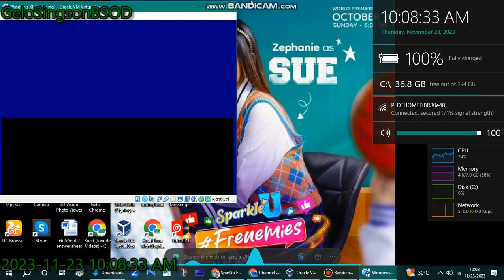Windows XP has BSOD VM